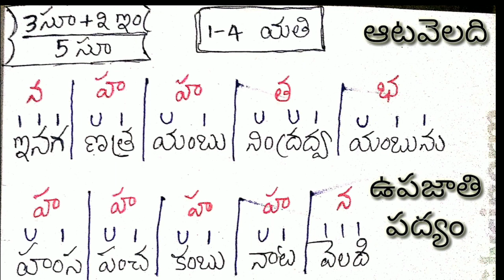ఆటవెలది || ఉపజాతి పద్యం || ఛందస్సు || తెలుగు వ్యాకరణం